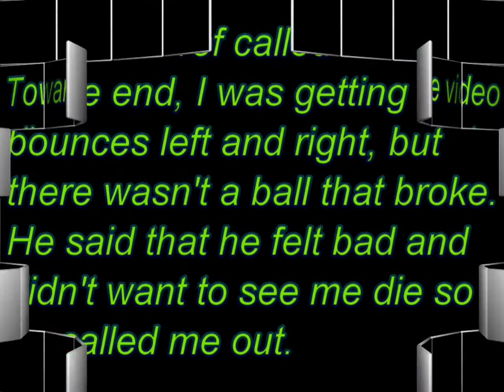Last one left on my team...and i'm all out of paint